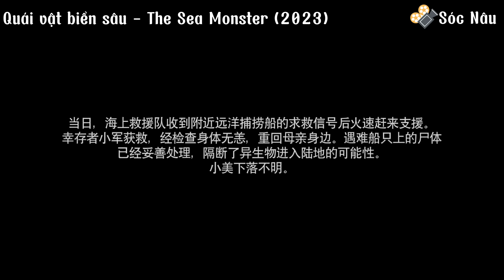BẠCH TUỘC khổng lồ hoành hành giữa biển khơi Review phim Quái vật biển sâu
BẠCH TUỘC khổng lồ hoành hành giữa biển khơi Review phim Quái vật biển sâu 2023

Quái Vật Biển Sâu – The Sea Monster (2023) kể về câu chuyện của Lâm Tiêu, một thành viên của hải quân vào cuối thời nhà Minh, để ngăn chặn hải tặc Nhật Bản lấy kho báu do tổ tiên của họ để lại, đã dũng cảm chèo thuyền và khám phá những vùng biển vô danh.

© Copyright by Sóc Nâu Review ☞ Do not Reup